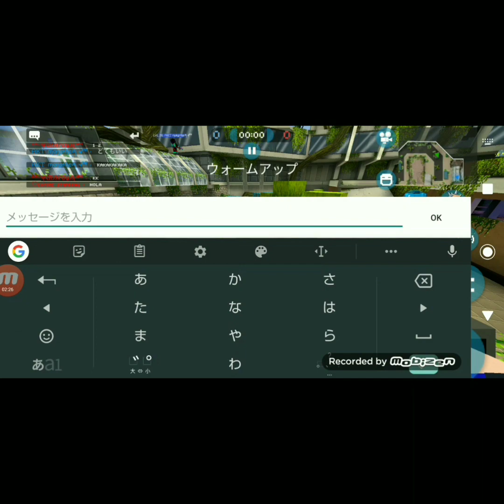RAPOSA, MONSTER, NOBIKO 😆 Fight with one weapon 🔥🔥🔥